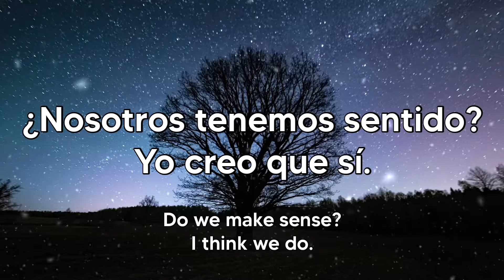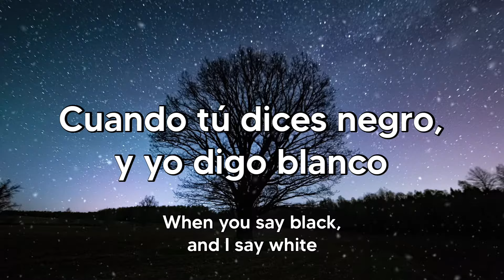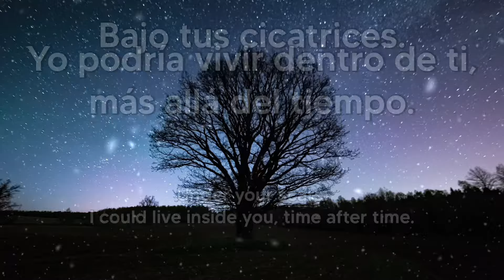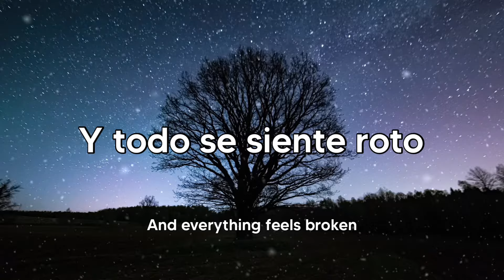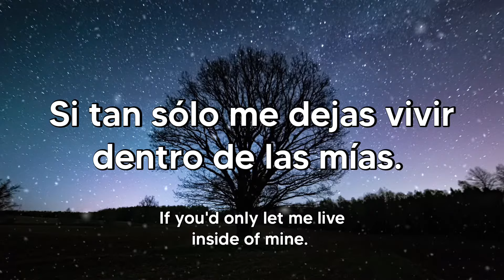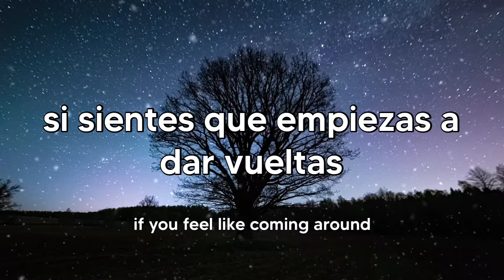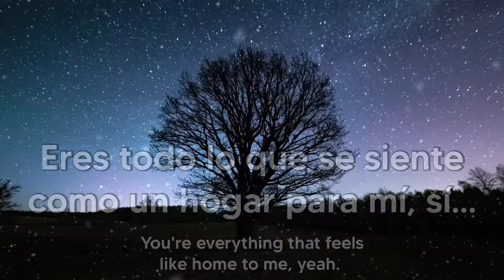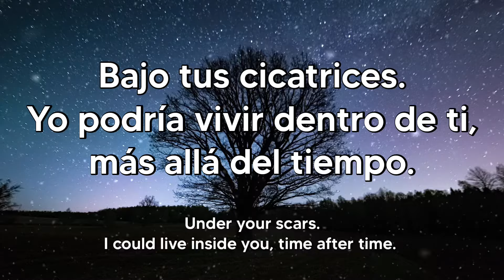Under Your Scars - Godsmack [SUB. ESPAÑOL & LYRICS]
ACLARACIÓN DE ALGUNAS PARTES DE LA TRADUCCIÓN:

“I could live inside you, time after time”
- Si bien “time after time” podría traducirse como “una y otra vez”, creo que en el significado completo de la canción quedaría mucho más poderoso y profundo en un sentido más literal: “tiempo tras tiempo.” Desde ese punto de vista, me gusta más el significado, algo así como que “viviría dentro de ti durante toda la existencia, y luego volvería a vivir otra era más… Por siglos, y siglos a través del tiempo. Siempre dentro de ti.”

“If you’d only let me live inside of mine”
- Lo traducí como “dentro de las mías” porque el “mine” es un poco ambiguo en cuanto a sobre qué está hablando. En este caso, yo opté por interpretar todo el párrafo junto; la primer oración comienza hablando de “bajo tus cicatrices,” explayándonos en eso, finaliza la oración diciendo que también debería aceptar “las cicatrices” del autor.

DESCRIPCIÓN:
Escuché esta canción hace dos días y me obsesioné terriblemente. Y me pareció muy especial para dedicársela a esa persona tan especial que estuvo (y está) a mi lado en todo momento, más allá de todo lo que hemos pasado, esa persona con la que elegí compartir mi vida y con la que compartiría infinitas vidas más… Mi esposa.

Hermosa y poderosa canción de Godsmack. Traducido y subtitulado por mí, con letra original incluida en el video (lyrics on screen). Si les gustó, apoyen al artista escuchando sus canciones oficiales. Espero la disfruten tanto como yo. ¡Gracias por su visita! Y por sus likes, suscripciones y comentarios si es que los dejan.

This video is NON-PROFIT and WILL NOT BE MONETIZED